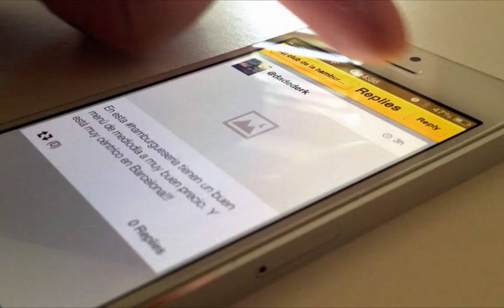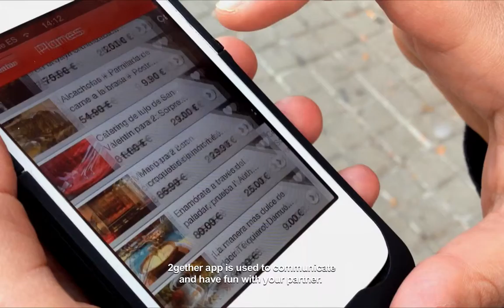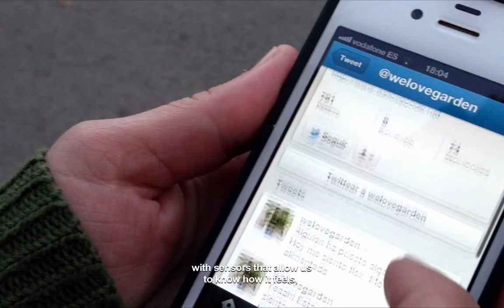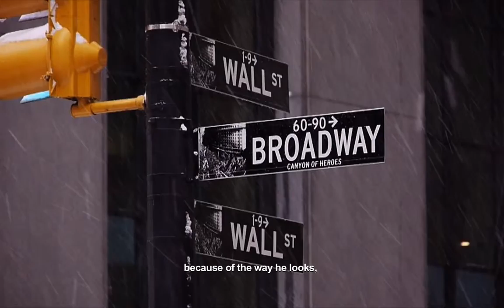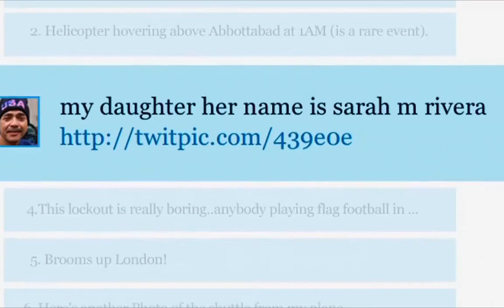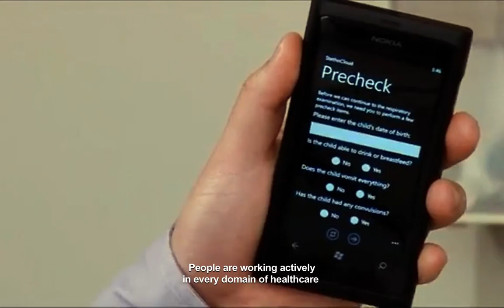mFilm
Video presentation of what is the connected Barcelona